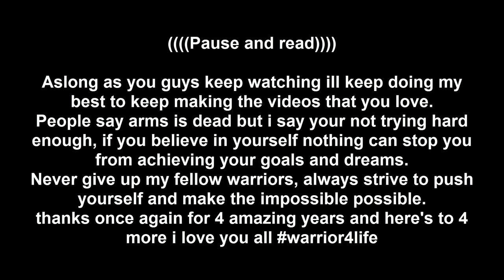Beware the Reaper! Legion 7.1.5 Arms Warrior Machinima 4+ years on youtube montage - wow 110 pvp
Hey guys so it's been 4+ years we been on youtube and a lot has happened, iv'e had some good and bad times but you guys been with me all the way since day 1 and i can't thank you enough, so i've been spending a week working on and getting this ready for you guys, i just wanted to thank you all from the bottom of my heart and as long as u guys keep watching and never give up on me ill never give up on you! ill try to get the warrior guide out soon just college been super busy, anyways hope you enjoy and have a great day my fellow warriors! :)

Artists or company/Music used:-